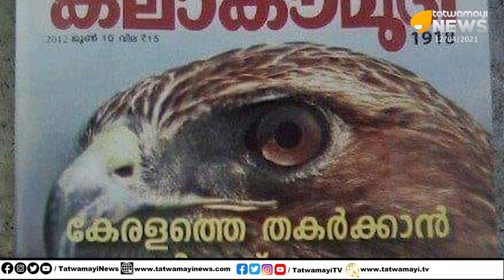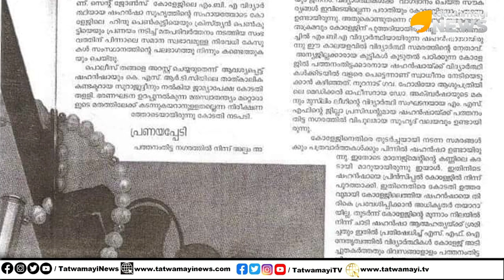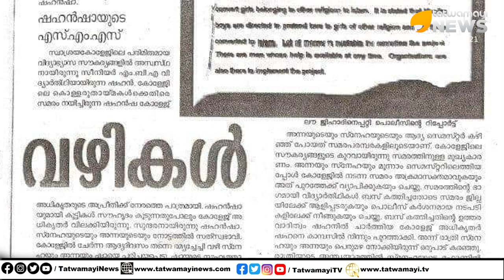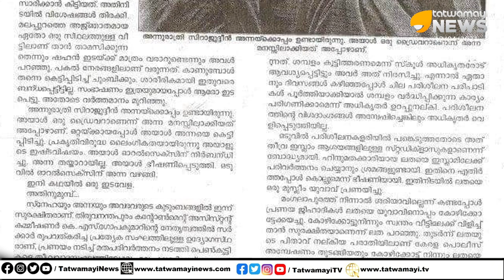ഒൻപത് വർഷം മുൻപേ ഒരു പത്രം പുറത്തു വിട്ട ഞെട്ടിക്കുന്ന ലവ് ജിഹാദ് തെളിവുകൾ ഇതാ ..| LOVEJIHAD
ഒൻപത് വർഷം മുൻപേ ഒരു പത്രം പുറത്തു വിട്ട ലവ് ജിഹാദ് തെളിവുകൾ ഇതാ ..| LOVEJIHAD